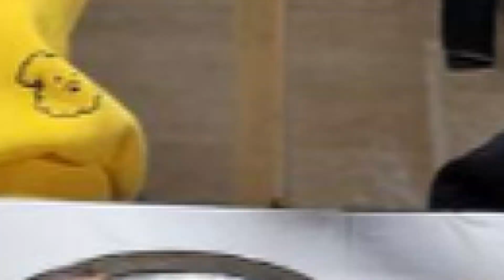간장 불고기, 고추장 불고기 동시에 만드는 방법 알려드립니다. 기사식당 맛 돼지불백이에요. Two bulgogi recipes 리얼가족먹방 Cook & Mukbang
오늘은 기사식당에서 나오는 스타일로 돼지불백을 해봤습니다. 매운 걸 잘 못 먹는 둘째 아이를 위해 간장 불고기, 고추장 불고기 두 가지 모두 만들었어요. 재우는 것까지는 같이 하고, 본격적으로 볶을 때 각각 다르게 만들어주시면 되는데, 자세한 건 영상을 참고해주세요.
아이들이 각자 입맛대로 너무 잘 먹네요. 저희 가족처럼 상추쌈도 같이 준비해서 먹으면 더 좋겠죠? 여러분도 취향에 따라 만드셔서 맛있는 한 끼 해보시기 바랍니다.